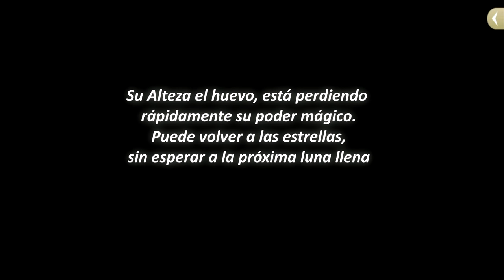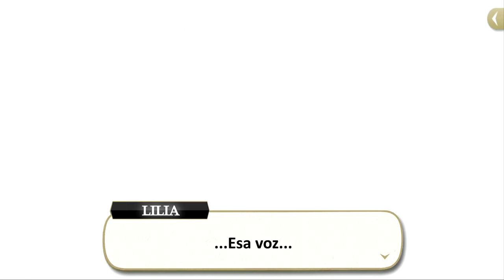Twisted Wonderland - The Ruler of the Abyss - Parte 19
Ahora si chicos!
Con esto llegamos al final de esta actualizacion
Primero que nada debo mencionar a Lilia...
Dios mio! Tuvo un brutal desarrolo, realmente fue tragico su pasado.
y debo decir que Lilia es magistral... un verdadero padre
y es la misma representacion de la frase que dice:
"Padre no es el que engendra, si no el que educa..."Pero Lilia hizo mucho mas que eso! se sacrifico por Malleus... iba a darle su vida para que Malleus tuviera la oportunidad de vivir la suya.
Creo que la razon por la que Lilia no se considera de ser un padre para Malleus es por  el estigma que todos tuvieron que Lilia no era digno de estar con los Draconia.
A pesar de eso logro hacer nacer a Malleus..
Yo siento que por eso Malleus es muy apegado a Lilia, como si fuera su hijo... absorbio parte de su magia y vitalidad logrando la conexion que tanto esperaba y que no obtuvo de sus padres y su abuela. No se...
Para mi... Lilia es el padre de Malleus, hizo lo que muchos no pudieron hacer por el a pesar de ser inferior eso no lo detuvo
A pesar de que Malleus solo era un bebé, confio y amo a Lilia como si fuese su verdadero padre.
Yo siento que Lilia tiene mas derecho a ser feliz...
Por que es como Lilia dijo. No importa el honor si estas muerto y dejas a tus seres queridos atras.
Siento que Lilia tambien desafio de cierta forma a los Draconia, mandó al carajo su dignidad, su titulo de general!!! e hizo lo que nadie pudo en el Valle... convivir con humanos... Porque? Por amor a Malleus...
Si Lilia no es su padre, no se como referirme a su relacion con Malleus... no hay mayor palabra para describir a Lilia como un verdadero padre, algo que no logro hacer Meleanor o Revan que los abandono.
Entiendo incluso la molestia de Malleus.
Seguramente le dijeron toda su vida que el nacio milagrosamente sin saber que Lilia habia ofrecido su vida y magia para que  naciera...
Si Malleus consideraba a Lilia como parte de su familia, al saber la verdad claro que lo considerara como su padre. Aunque eso si, Malleus nunca se dio cuenta de la bendicion que tuvo al ser amado por muchas personas...
Por su abuela, por su madre y padre a pesar de su ausencia.
Pero Malleus queria tener a alguien con quien se sintiera seguro, que lo abrazaran y cantaran para el como nunca pudo hacerlo su madre.
Creanme que nunca imagine llegar a ver el nacimiento de Malleus, de verdad me sorprendi ya que se consideraba como algo muy misterioso...
Pero por fin y despues de mucho tiempo el fandom tuvo la opotunidad de saber este hermoso y desgarrador momento.
Ahora al saber Malleus la verdad, claro que esta enojado... Y si!!! Lo apoyo completamente!!!
Es como si le gritaran a tus padres, que se esfuerzan por cuidarte y que tengas todo y al final los insulten y critiquen!!
Por supuesto que entiendo a Malleus en ese aspecto, y apoyo el hecho de que esta exasperado por que se entero de eda forma toda la verdad. A pesar de que es un principe siempre ocultan secretos a sus espaldas
Y Malleus es el ejemplo encarnado que es el futuro del reino con mentes estrechas al no aceptar humanos... ingreso a una escuela magica para aprender de las costumbres humanas, su escolta personal es un mestizo de humano y hada. Su hermano adoptivo es un humano que fue enemigo de su reino y posible asesin0 de su madre!! y su amigo (Yuu) es un humano
Creanme que senti feo tambien por que Malleus no tiene apego con sus padres... es como de "Ah, si..Mi padre y mi madre que ya no estan, era la princesa y un duque"
Pero en cambio con Lilia realmente tiene un gran apego por él... Ya que de alguna forma se siente culpable por que Lilia no vivira mas.
Yo creo que es feo cuando los padres le cuentan los sacrificios que hicieron por sus hijos, yo creo que ese debe ser secreto que se lleve a la tumba por que para el amor de un padre a su hijo son capaces de muchas cosas
Realmente llore con esta parte, Lilia por fin pudo llorar de alegria al tener a Malleus en sus brazos, al pequeño que tanto habia esperado y valio la pena. es muy emotivo este momento pero de no ser por los malditos del senado, Lilia hubiera sido un gran padre para Malleus, no les perdonaré por que le quitaron la oportunidad de ser padre
Y por fin tenemos a Idia!!! al fin desperto del condenado sueño!!!
Y tengo una teoria!! Siento que el Ortho que vemos es parte del sueño de Idia y como es ultra hacker pues le ordeno que fuera por ayuda, cuando el verdadero Ortho tiene su Cerberus Gear que se dirige a la isla del sabio...
Habia esperado este climax desde hace mucho tiempo!!!

Y quiero conmemorarlo ya que hoy!!! HOY HACE UN AÑO!!!
SE ESTRENO LA PRIMERA PARTE DEL EPISODIO DIASOMNIA!!!
es uno de los capitulos mas impresionantes, dramaticos y a mi parecer desgarradoramente hermosos.
Realmente me alegra mucho compartir este momento con ustedes!! Un año mas juntos! y con eso me anime a traducir la actu! de verdad los amo chicos!!
espero seguir con ustedes en mucho mas
Ahora. Bendita sea la noche